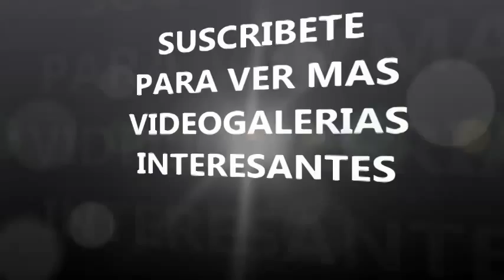el curioso wombat imagenes recopilacion increible marsupial de australia